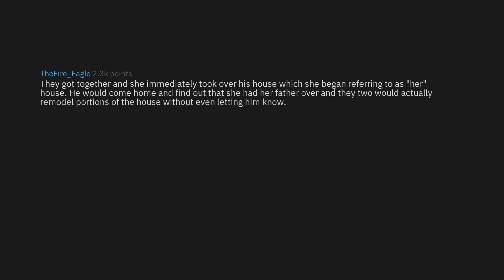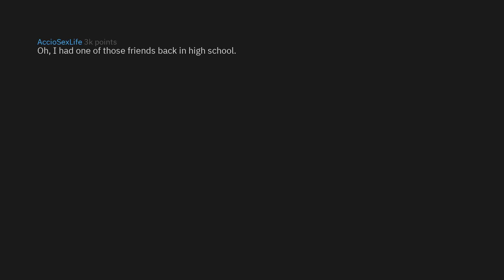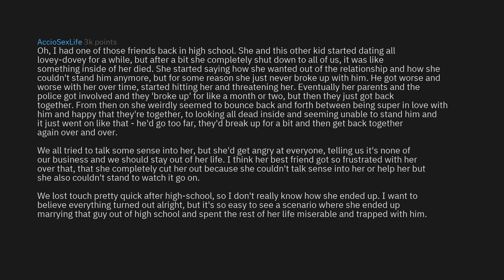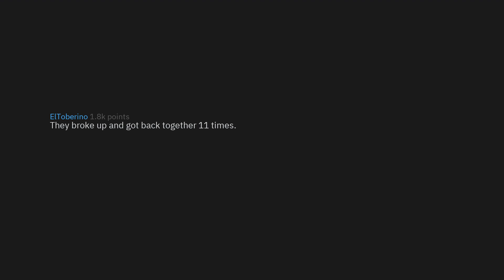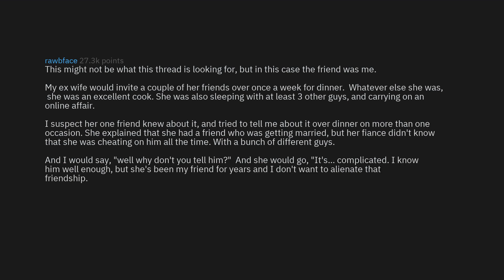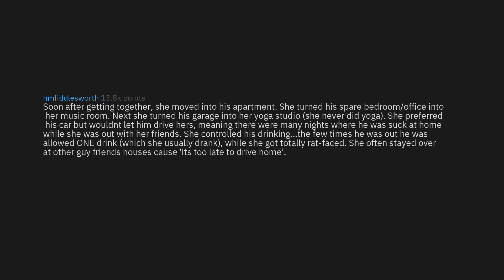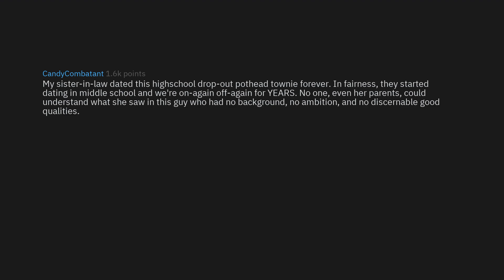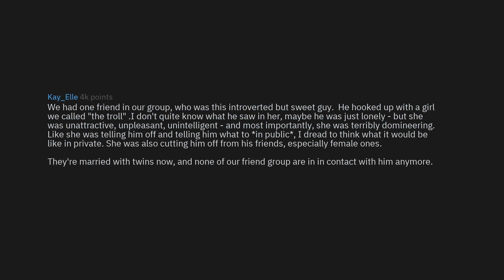When Was Your Best Friend Dating Someone Terrible And They Didn't Know? (r/AskReddit Top Stories)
➤ On this channel I upload reddit videos 3 time a day at 1:00 PM EST, 3:30 PM EST, and 6:00 PM EST. Here you will find posts from the r/AskReddit subreddit! The reddit posts will be about scary or creepy stories, fun stories, or just ones I find interesting and think you guys might enjoy! I share the best askreddit posts for your enjoyment and please leave any feedback you have on the videos and I'll respond to every single one because I think feedback is important whether it's critical or positive. I make these videos for you to enjoy so I'll do what I can for that to happen!